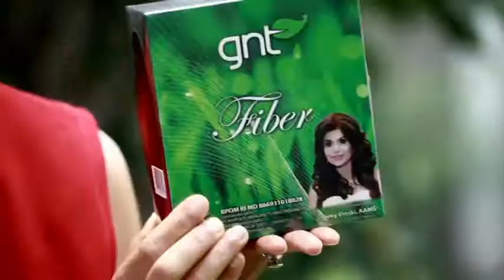GNT FIBER TV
Jual GNT Fiber Murah | Dijamin Asli 100% Indonesia | Jual GNT Fiber | Obat Pelangsing Alami | Obat Kurus Alami